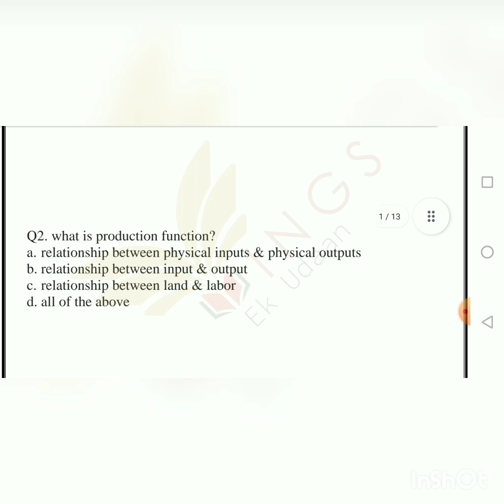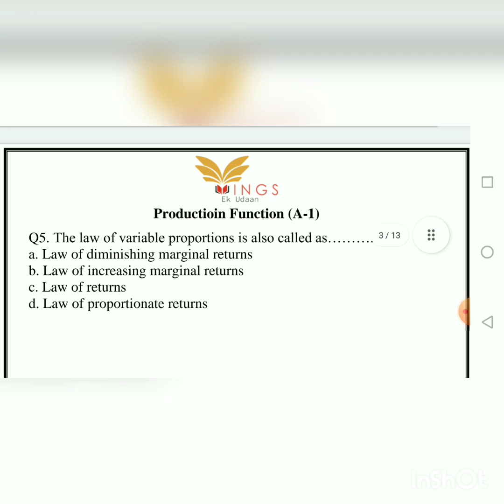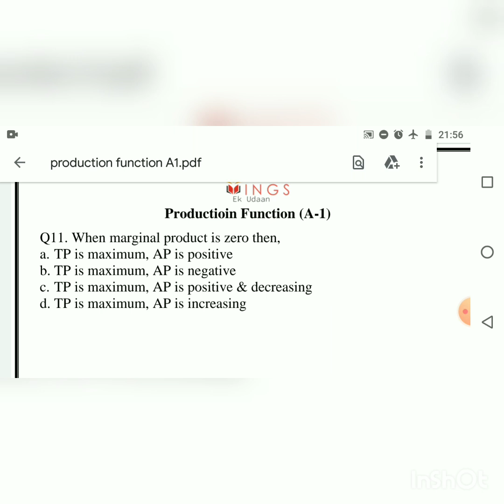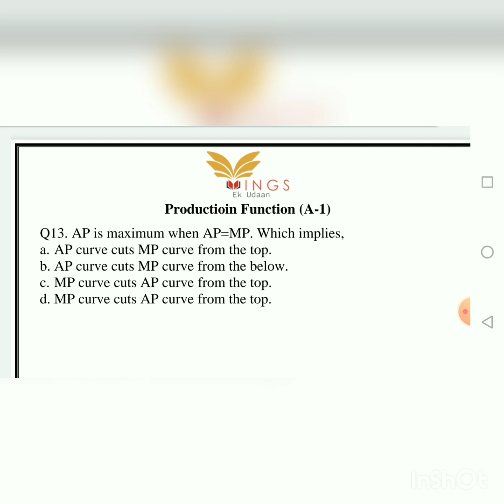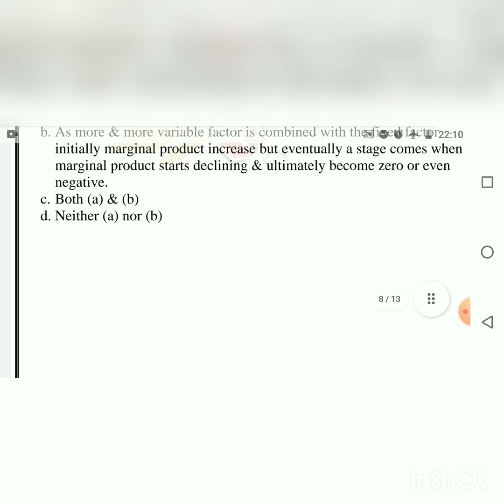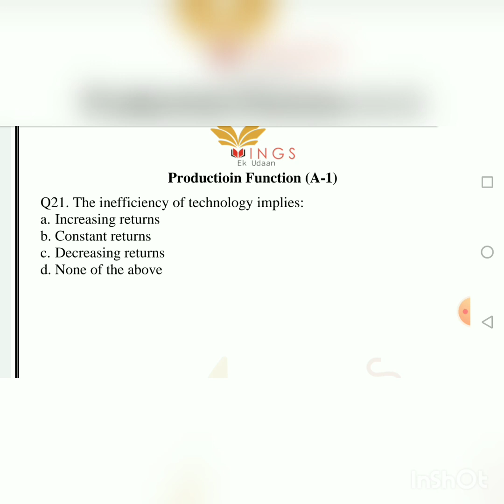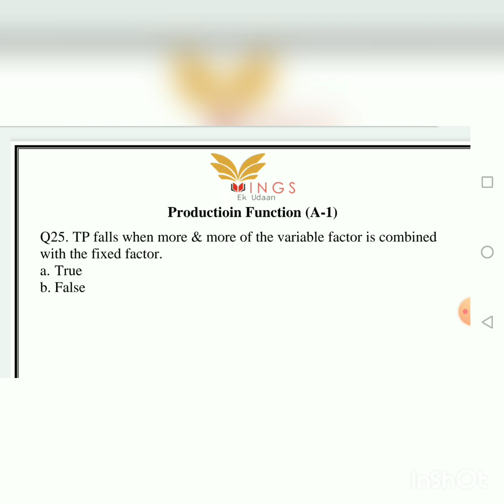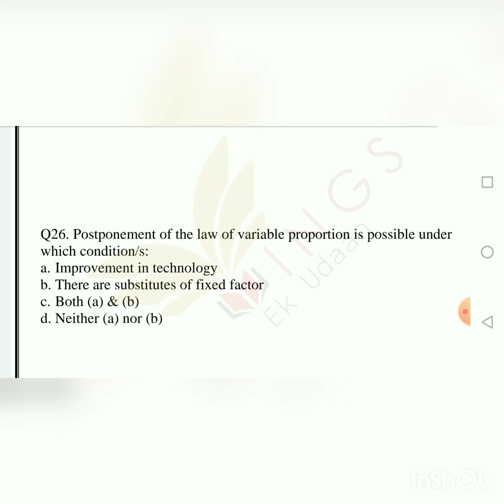Lec-13 Production function (Part-A) II JKSSB FAA Economy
jkpsi JKSSB,